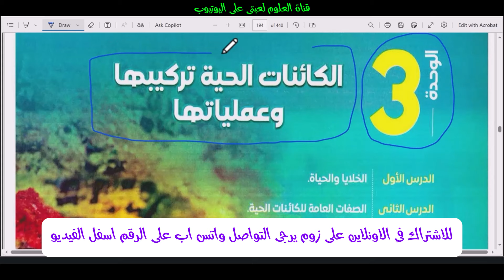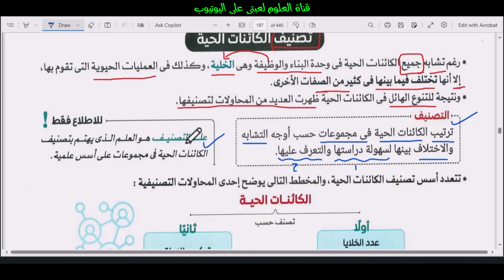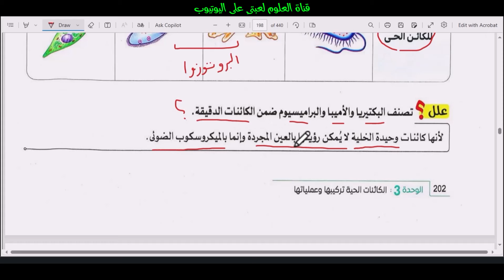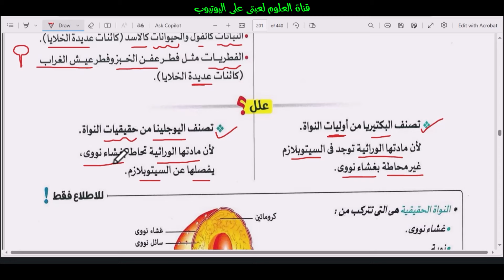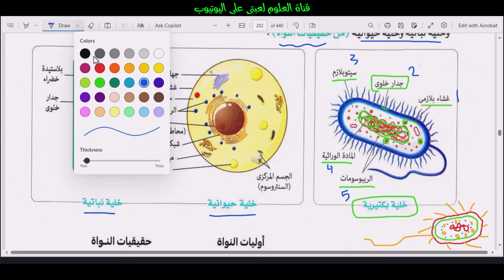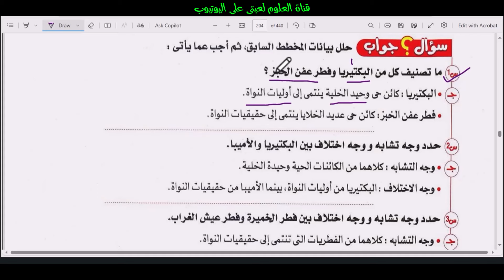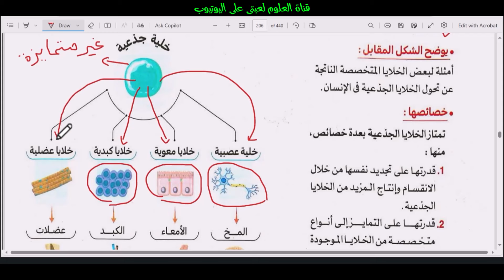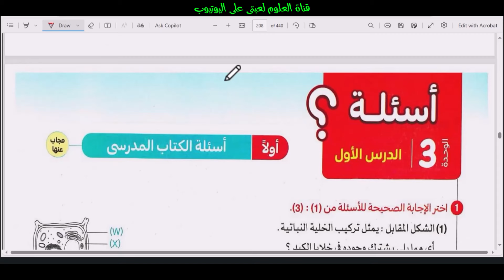شرح درس الخلايا والحياة علوم الصف الاول الاعدادي الترم الاول المنهج الجديد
الخلايا والحياة الدرس الأول الوحدة الثالثة علوم الصف الأول الإعدادي الترم الأول 2025
درس الخلايا والحياة علوم الصف الاول الاعدادي الترم الاول المنهج الجديد

للحجز اونلاين التواصل واتس اب ٠١٠٠٦١٢٤٨٧٨

رابط قناة العلوم لعبتي على اليوتيوب

جروب تليجرام للمرحلة الاعدادية جديد 💥